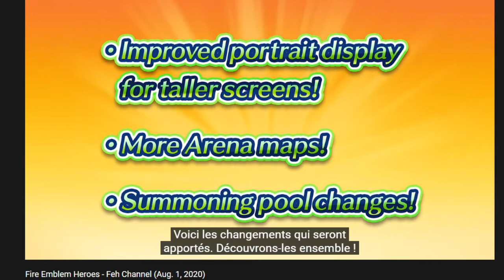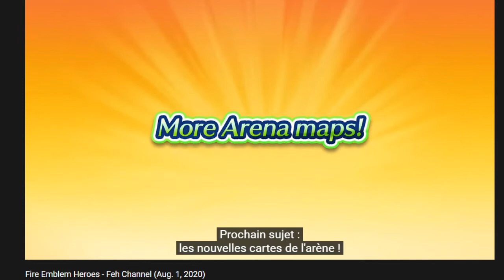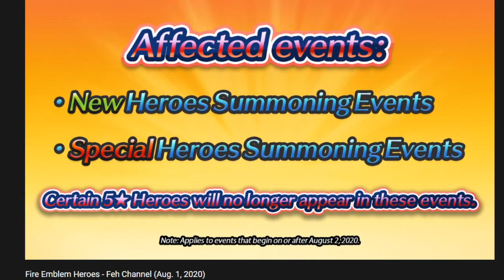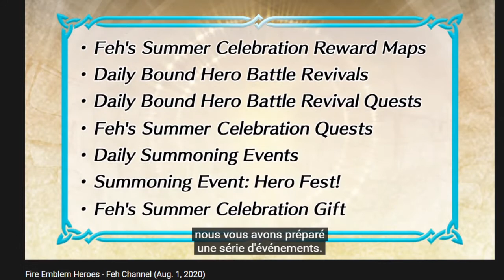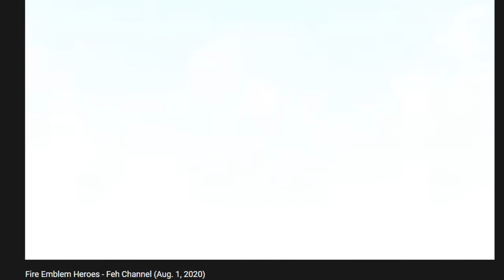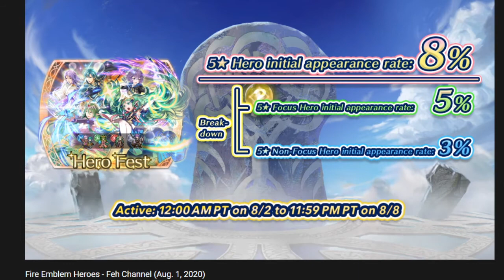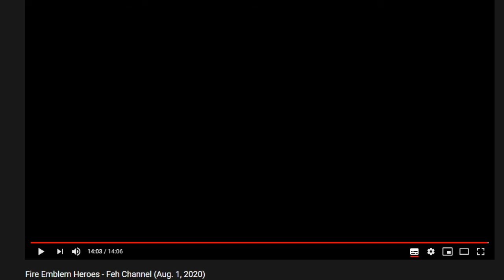FEH CHANNEL 7 aout 2020 V'La les pirates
On se retrouve avec la réaction du Feh Channel du 7 aout  qui nous présente  les récompenses des 3 ans et demi du jeu ainsi qu'un nouveau focus: un spécial pirate avec la nouvelle unité harmonisé: Veronica et Xander.